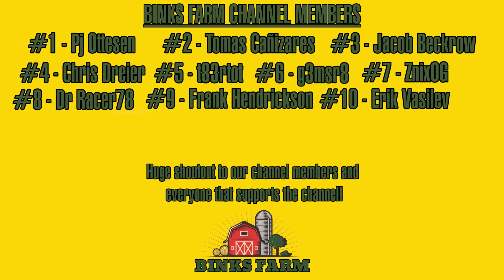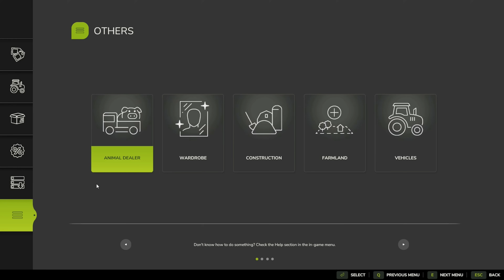16X MAP! CREATING THE FIRST BIG FIELD ON THE MEGA FARM! | Farming Simulator 25 |FS25 Timelapse #5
NBCMasterDad's Trello Page (Download Map Here!)

Welcome to episode 5 of MEGA Farm Challenge from Scratch!

In today's episode, The hard work pays off as we finally create the first field on the MEGA Farm! I'll start by clearing a few more trees and grinding any stumps that I may have missed. After that is finished I'll head to the shop to purchase the first tractor and the plow that I bought recently while it was on sale. I'll plow all of the recently cleared land to make the first big field once that's done I'll begin preparing the soil for the first crop! First thing will be spreading lime, I'll be buying some more equipment to take care of this task as well! Lot's of work to do on the MEGA Farm today so let's get to work!